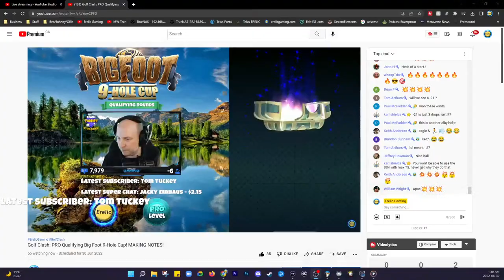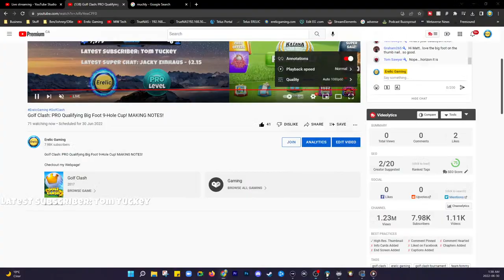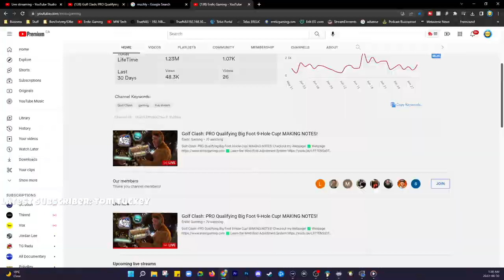Golf Clash: PRO Qualifying Big Foot 9-Hole Cup! MAKING NOTES!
Checkout my Webpage!